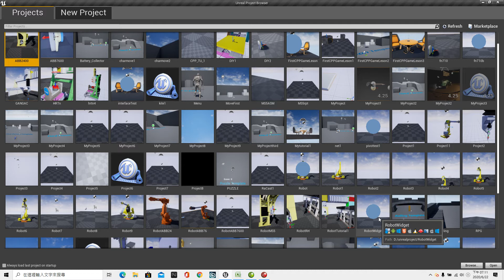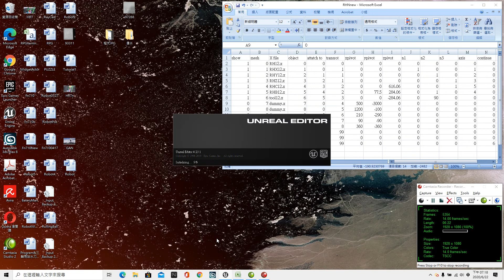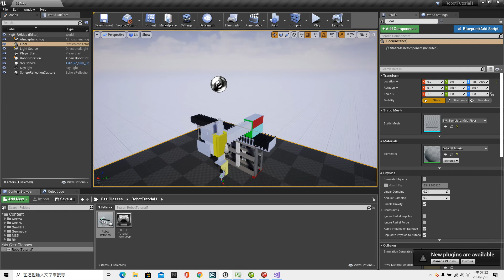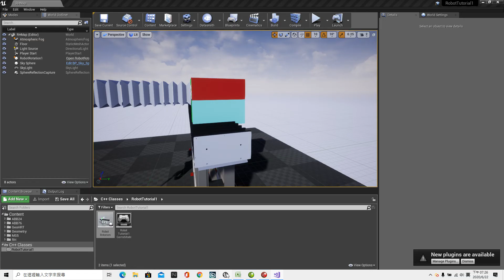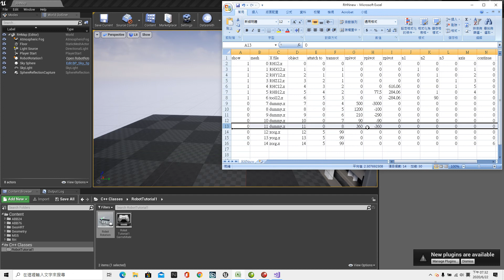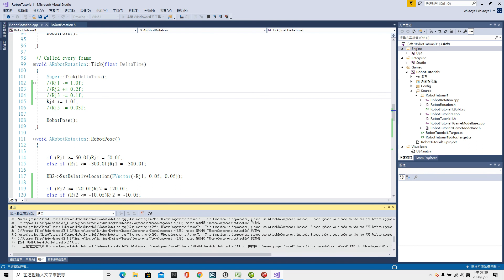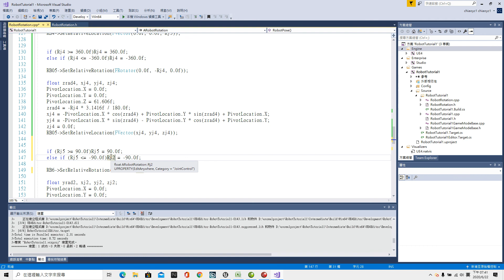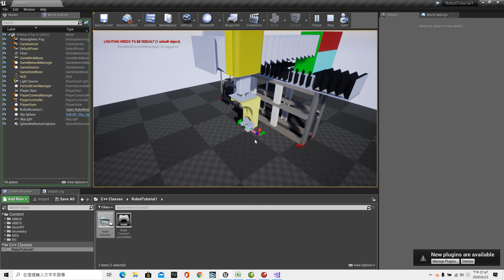招氏自動化如何在UE4上以C++做PIVOT POINT精確的旋轉#33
對RH機構各軸運動程式編程